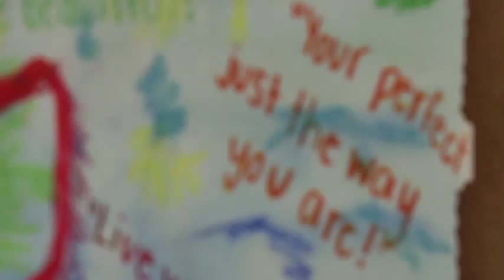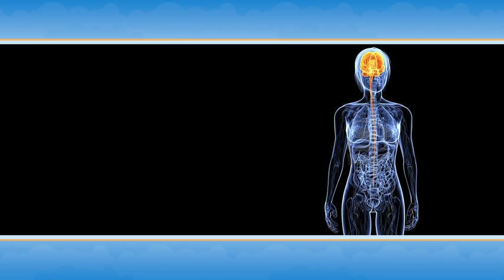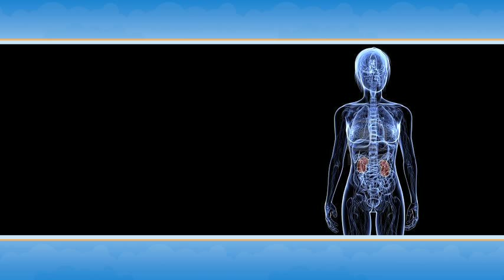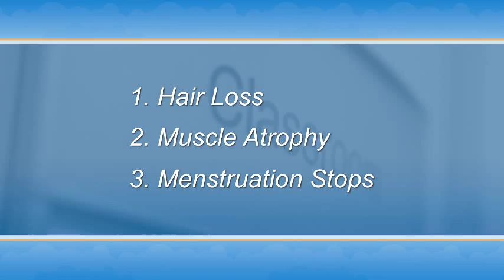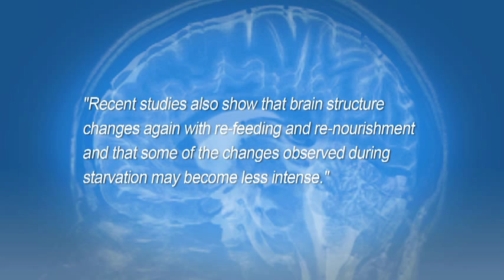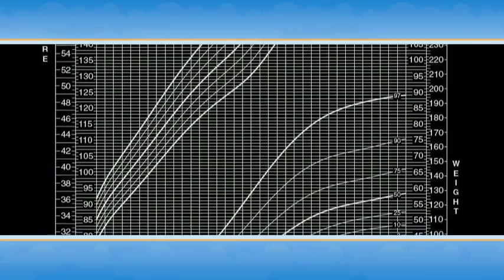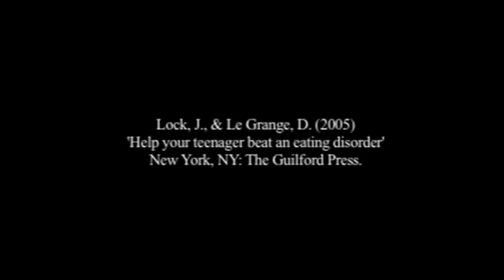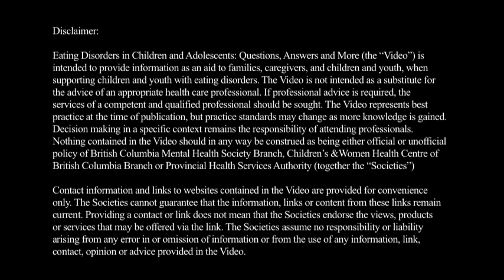Medical Complications of Eating Disorders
In this video, Dr. Pei-Yoong Lam, an Adolescent Medicine Physician in the Provincial Specialized Eating Disorders Program for Children and Adolescents at BC Children's Hospital discusses the medical complications associated with eating disorders among children and adolescents. She answers the following questions:

•  Why would a child or youth need to be admitted to hospital for an eating disorder?
•  How is the body affected by starvation?
•  What are some of the particular implications for females with eating disorders?
•  How do eating disorders impact on bone health and height?
•  How do you go about assessing where a child or youth "should be" in terms of height and weight when treating the eating disorder?
•  What does physical recovery from an eating disorder look like?

Note: The use of "girls" and "females" refers to individuals assigned female at birth. The use of "boys" and "males" refers to individuals assigned male at birth.

Last reviewed: July 16, 2021